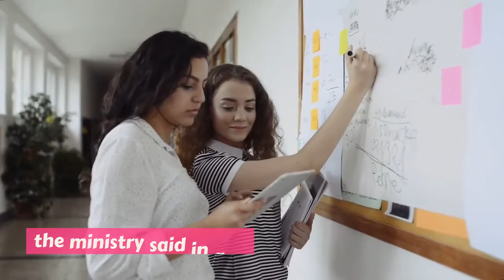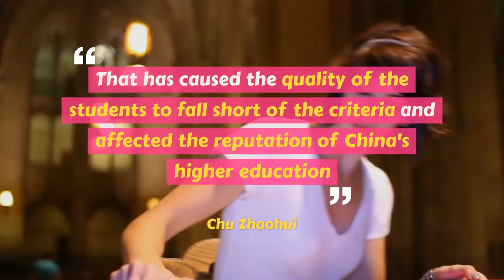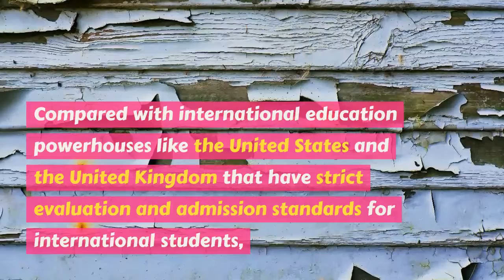China Wants Quality International Students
Universities in China should not blindly pursue internationalization or expand the enrollment of international students, said the Ministry of Education.

Rather, they should focus on the quality of international education and attract more talented youth from around the world to study at Chinese universities, the ministry said in a recent notice.

Universities should adopt strict enrollment criteria and management systems for international students, improve educational resources for these students, and build model projects for international education, it said.

They should put more effort into teaching international students about Chinese laws, regulations, cultures, and customs to increase their understanding of China's development and tell the world what they have observed, it said.

The country remains committed to promoting international education exchanges and cooperation and opening up the education sector, the notice said.

The notice came as The Chinese President extended a welcome to excellent students worldwide to study in China in his reply to a letter from Pakistani students studying at the University of Science and Technology Beijing on May 17.

In his letter, The President encouraged the students to communicate more with their Chinese peers and join hands with youth from all countries to contribute to promoting people-to-people connectivity and building a community with a shared future for humanity.

China has been the most popular destination for international students in Asia since 2014.

In 2018, the country welcomed 492,000 international students from 196 countries and regions to study at 1,004 universities and research institutes, according to the Ministry of Education.

Chu Zhaohui, a senior researcher at the National Institute of Education Sciences under the ministry, said that in an effort to appear more international, some Chinese colleges and universities have indiscriminately expanded the number of foreign students without paying enough attention to their credentials.

"That has caused the quality of the students to fall short of the criteria and affected the reputation of China's higher education," he said.

The quality of teaching at some colleges and universities is also low due to shortages of teachers capable of delivering courses in English, he added.

Yu Minhong, the founder of New Oriental Education and Technology Group and member of the Chinese People's Political Consultative Conference National Committee, has proposed stricter regulation in the enrollment of international students.

As the number of international students in China has increased steadily in recent years, these students have received preferential treatment and have been embroiled in controversies, he said.

While Chinese students have to pass rigorous national college entrance exams to enter Chinese universities, international students have been admitted based on their test scores in high schools and the HSK exam, a Chinese language proficiency test, Yu said.

Compared with international education powerhouses like the United States and the United Kingdom that have strict evaluation and admission standards for international students, China only looks at the HSK scores, which are not enough to evaluate the academic capability of the students, he said.

"We must develop our own testing system and standard for international student admission to make sure they have the same academic capability as their Chinese counterparts."

Source: China Daily